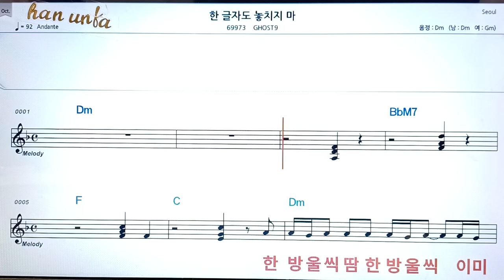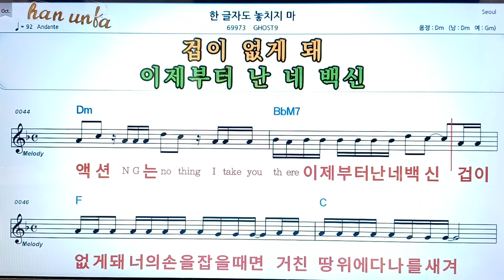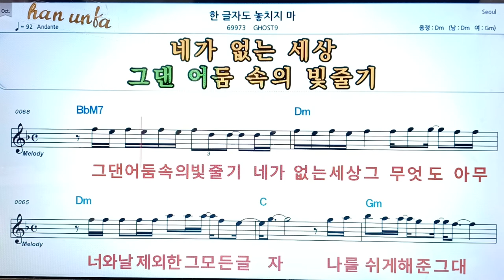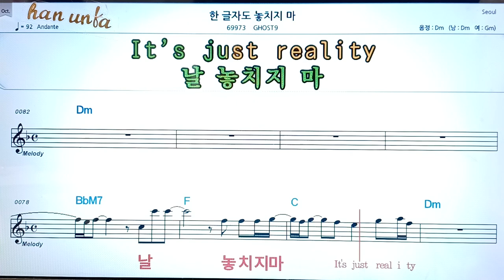한 글자도 놓치지마//Gnost9👍노래 반주, 코드 악보,가라오케💋Karaoke*Sheet Music*Chord*MR